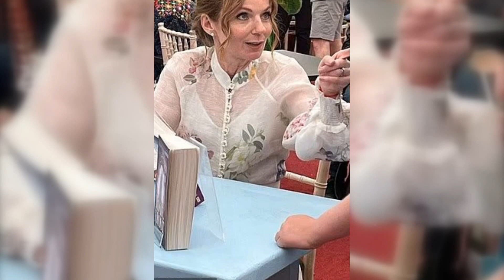Geri Horner's Resilient Return: Positivity and Professionalism at the Hay Festival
Welcome to "Geri Horner's Resilient Return: Positivity and Professionalism at the Hay Festival"! 🌟 Join us as we delve into the inspiring journey of Geri Horner, formerly known as Ginger Spice, as she makes a triumphant return to the public eye with a heartwarming and impactful presence at the renowned Hay Festival.

In this captivating video, we explore Geri Horner's evolution from a pop sensation with the Spice Girls to a multifaceted artist, author, and advocate. Her resilience and positivity shine through as she takes the stage at the Hay Festival, sharing her insights, experiences, and wisdom with an engaged and enthusiastic audience.

Geri's journey is one of empowerment and transformation. Discover how she has navigated the ups and downs of fame, reinventing herself while maintaining her authenticity and passion for creativity. Her story is a testament to the power of resilience and the importance of staying true to oneself.

At the Hay Festival, Geri Horner captivates audiences with her engaging storytelling, professionalism, and infectious positivity. From discussing her latest literary works to sharing personal anecdotes and life lessons, Geri's presence is a beacon of inspiration for all. Her ability to connect with people from all walks of life is truly remarkable, showcasing her enduring appeal and relevance.

Join us as we celebrate Geri's resilient return, highlighting the key moments from her appearance at the Hay Festival. Witness her interactions with fans, her heartfelt speeches, and the profound impact she continues to make in the world of literature and beyond.

"Positivity and Professionalism at the Hay Festival" is more than just an event recap—it's a tribute to Geri Horner's enduring spirit and her commitment to spreading positivity and inspiration. Whether you're a longtime fan or new to her journey, this video offers a heartfelt and uplifting glimpse into the life of a true icon.